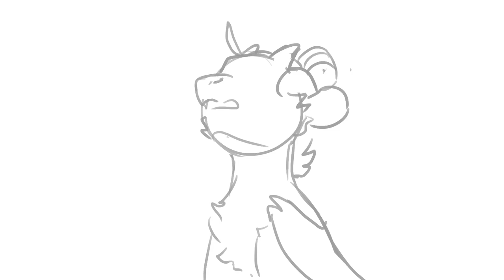Turning pink // animation meme wip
Inspired by Kittydog